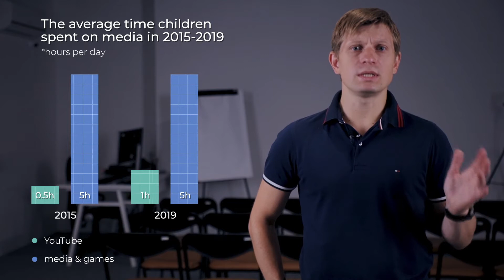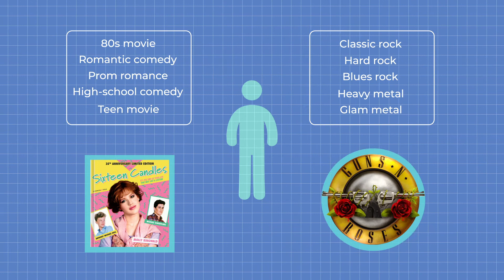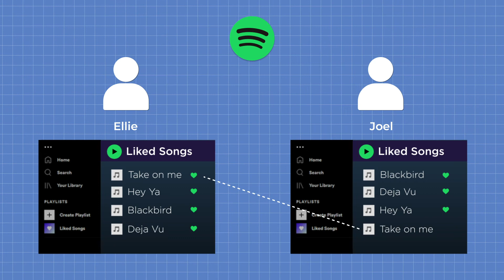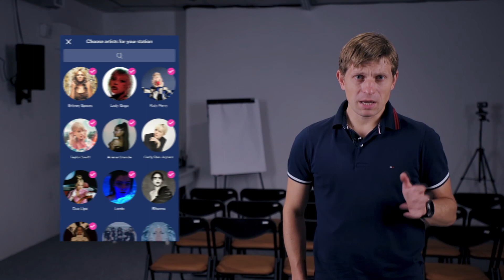Content Recommender Systems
Recommendations became an integral part of any business. The more content and products we have, the harder it gets for our customers to choose.

In this video, Alex Konduforov, Data Science Competence Leader at AltexSoft, will talk about Content Recommender Systems

0:00 Intro
0:28 Search and Discovery
1:15 Discovery drives
User Engagement
3:43 Manual Curation
4:44 Content-based Filtering
7:08 Collaborative Filtering
9:17 Hybrid Recommenders